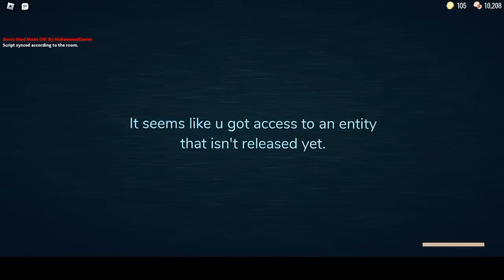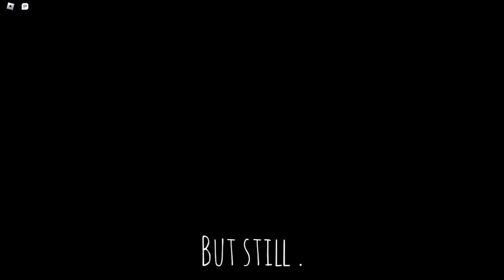BEATING DOORS IMPOSSIBLE MODE (31 NEW ENTITIES)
Credits To muhammad, @Plamen6789 , @NoonieLoafer ,@oof8021 , @NotChron  for the burned room and entity and credits to screech for the ambient and door script
roblox doors